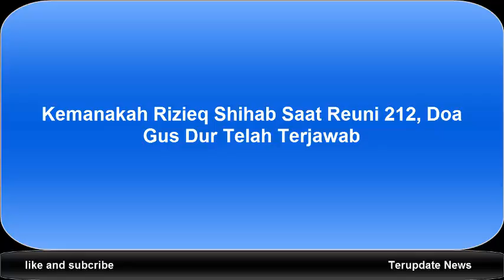Rizieq Shihab Saat Reuni 212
ini menjadi titik kotor dimana mereka pengikut Rizieq menyebutnya Pemimpin Ummat.